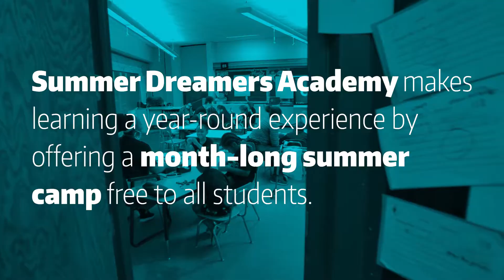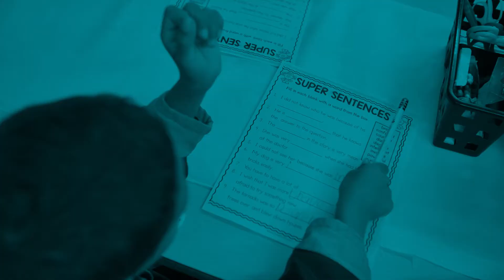Ending Summer Learning Loss | HundrED Pittsburgh Spotlight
By combining the academic benefits of summer school with the fun of camp, Summer Dreamers Academy, a free summer program run by Pittsburgh Public Schools, reduces summer learning loss while giving Pittsburgh students fun, enriching summer experiences.

This project was selected for the HundrED Spotlight on Pittsburgh, a project to identify the most innovative, impactful, and scalable education innovations in the Pittsburgh region.

HundrED seeks and shares inspiring innovations in K12 education. The world is changing fast, and schools need to change as well. Impactful, scalable innovations are a way to make that change happen.

Unfortunately, great innovations rarely spread from one school to another – not to even mention across borders. HundrED's mission is to help them spread.

Help us spread innovative ideas in education by:
- Joining our open and welcoming FB Community where you can be updated about the world of education innovation, share your own work as well as help others' ideas spread.